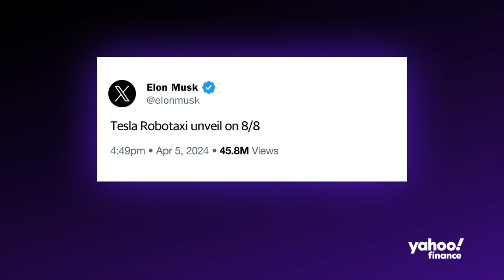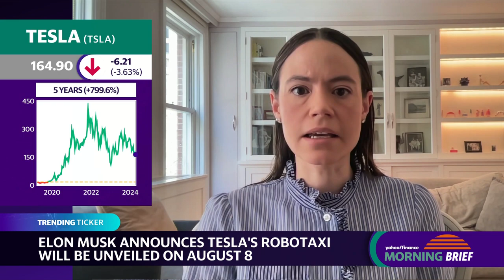Analyst talks Tesla CEO Elon Musk's robotaxi promise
Elon Musk recently took to X to announce that the company's long-awaited Robotaxi project will be unveiled on August 8. ARK Invest Analyst Tasha Keeney joins Yahoo Finance Live to discuss the significance of this announcement.

Keeney acknowledges that there has been "a lot of progress" in Tesla's self-driving software in recent years. While she admits the autonomous driving technology is "not perfect," she notes that consumers have shown it works. Keeney expresses confidence that in five years Robotaxi technology will drive significant gains for Tesla.

However, Keeney emphasizes that the release of the Robotaxi will depend on when the software will be ready. She explains that Tesla's current vehicles can become fully autonomous once the necessary software updates are made. Despite potential delays in unveiling the Robotaxi prototype, Keeney believes the announcement demonstrates the company's confidence in the progress of its Robotaxi network.

Furthermore, Keeney highlights Tesla's "unparalleled data advantage" over its competitors in the autonomous driving space. She believes the company has more than enough data mileage to "train their models," underscoring that "data is key" in this rapidly evolving industry.